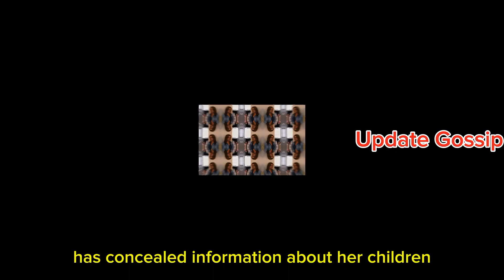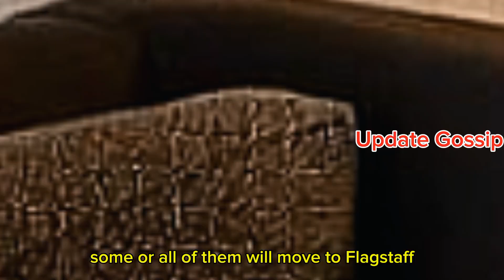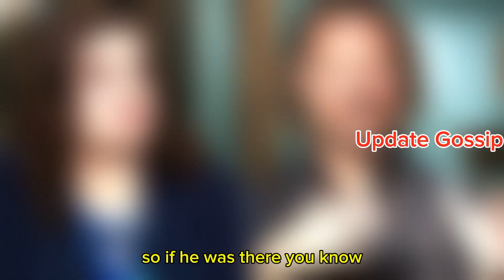Sister Wives! Maddie Drops Bombshell Shocking News About EVIE Medical Update! It Will Shock You